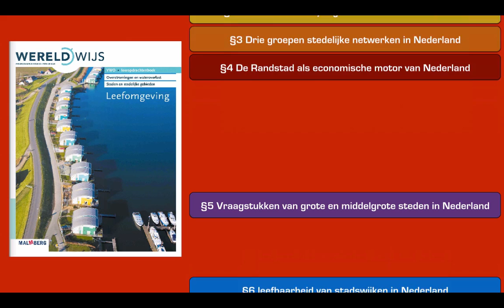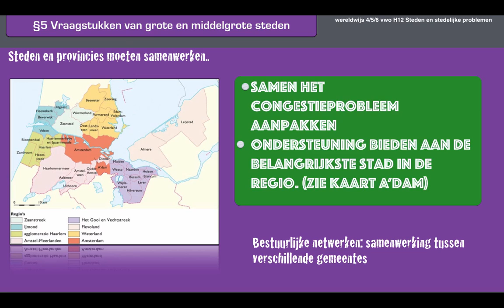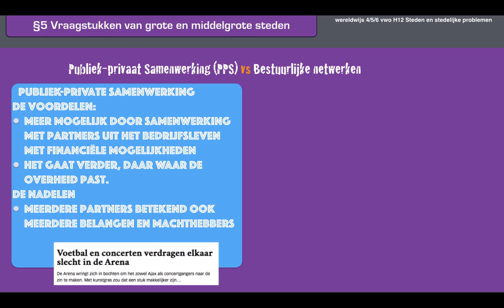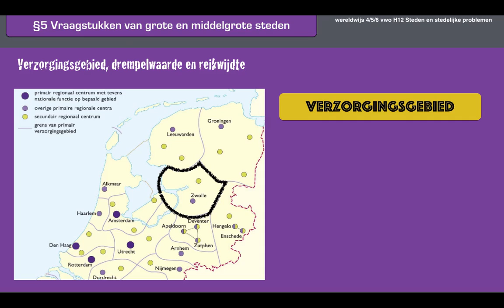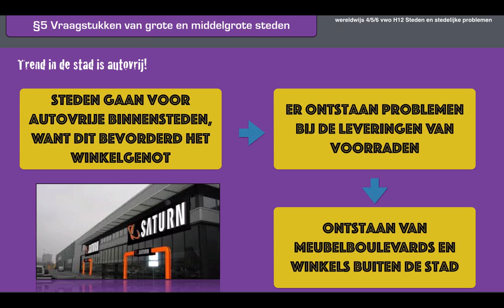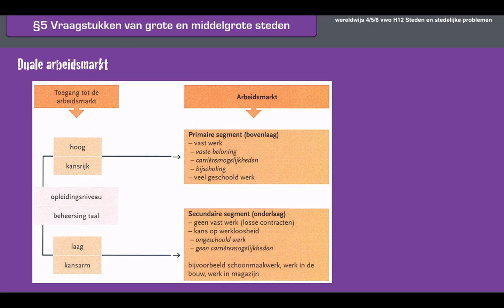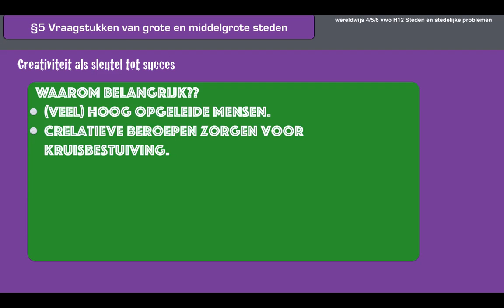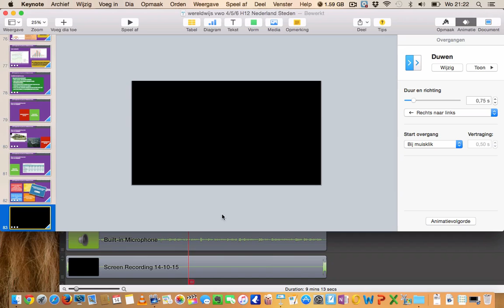Wereldwijs vwo 4/5/6 hoofdstuk 12 §5 Vraagstukken van grote en middelgrote steden in Nederland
Wereldwijs vwo 4/5/6 hoofdstuk 12 §5 Vraagstukken van grote en middelgrote steden in Nederland, Examen vwo aardrijkskunde